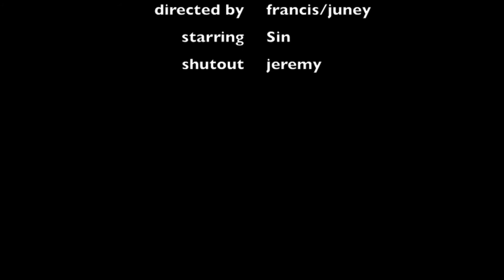Mystery Man - a portrait of "Sin"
Francis Adjei's first solo practice project, as a part of the Echoes of Incarceration production training.
Produced May, 2013 by youth from the Osborne Association in Brooklyn, NYC.
Echoes of Incarceration is a documentary initiative produced by youth with incarcerated parents, created to raise awareness about the impact of mass incarceration on communities and families. find out more at